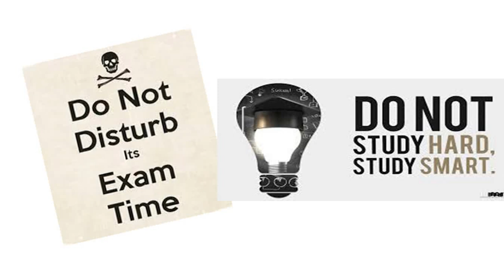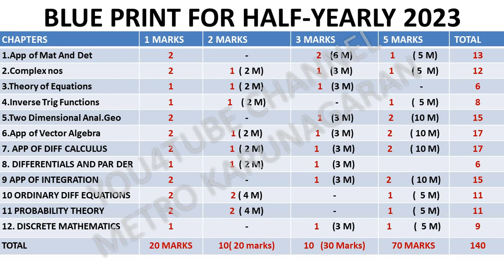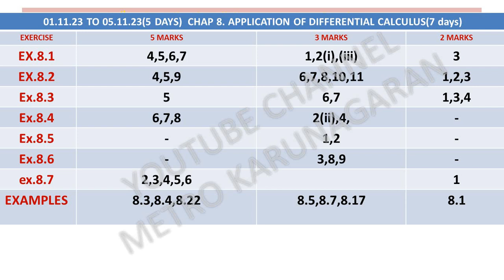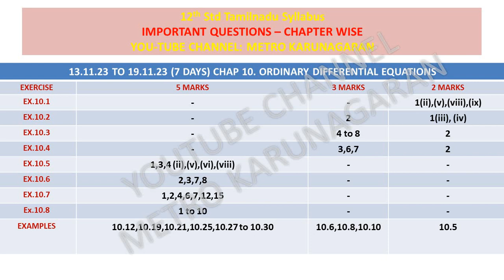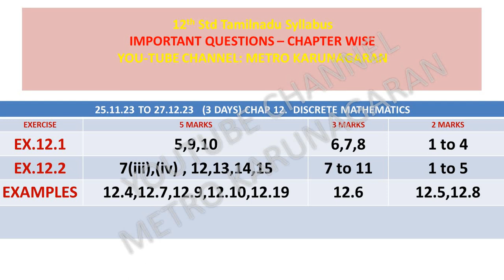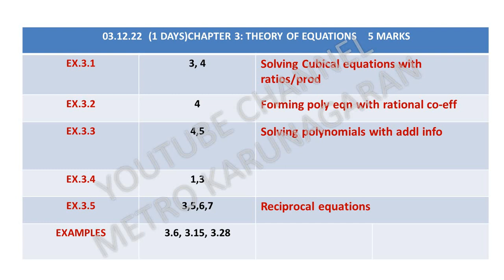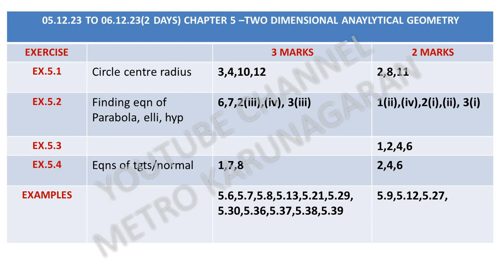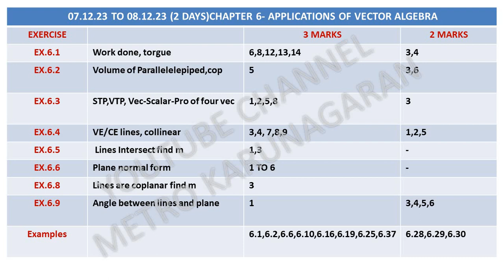12TH STD DECEMBER HALFYEARLY MATHS STUDY PLAN TO COMPLETE THE PORTIONS. IMPORTANT QUESTIONS ONLY